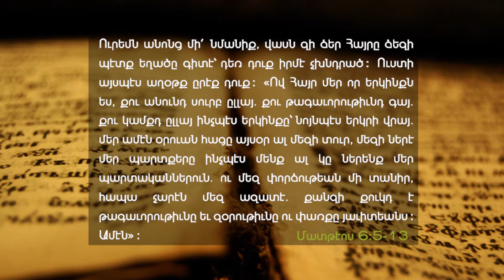Prayer - (Br. Garo Ohanian) - A.E.B.C. of Beirut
Delivered on Sunday morning, November 10, 2019 -
Title : Աղօթք -
Speaker : Br. Garo Ohanian